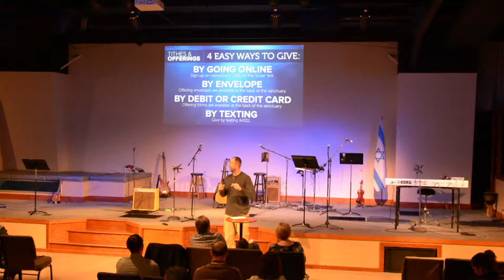In the Spirit • 3-7-2021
Pastor Jim will revisit his recent message about the missing axe-head. A very important clarification!!